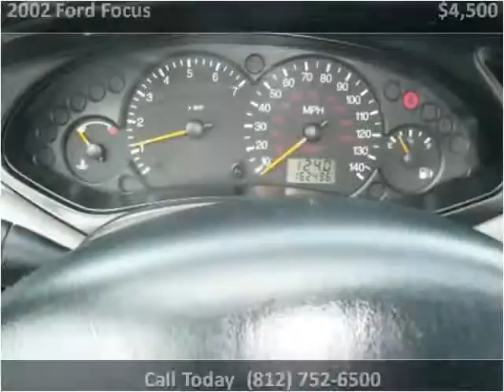2002 Ford Focus Used Cars Scottsburg IN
This 2002 Ford Focus is available from Jeffrey's Auto Exchange.